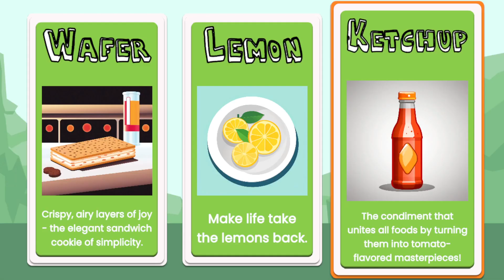Flavor Quest Gameplay